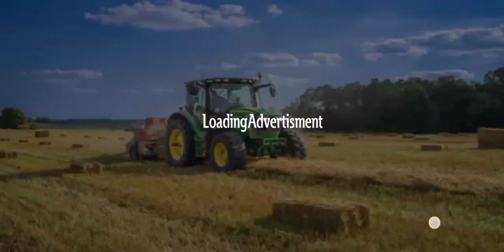mini tractor tractor || JCB video tractor- JCB new video || mini tractor ka video film